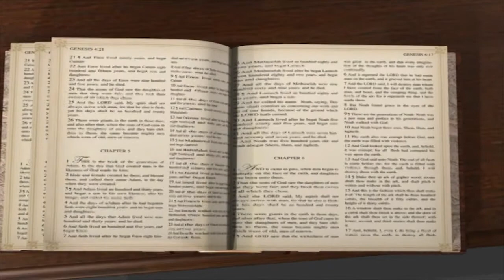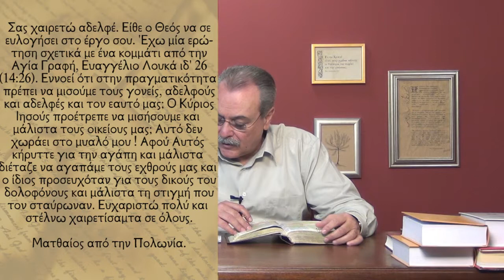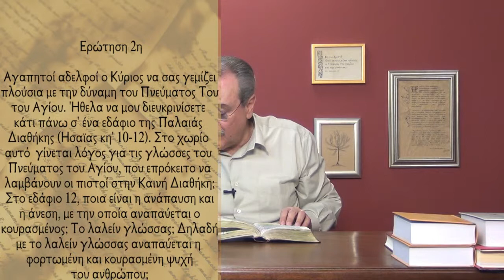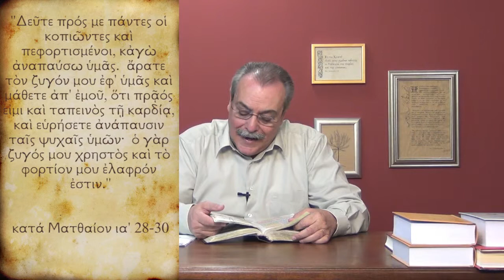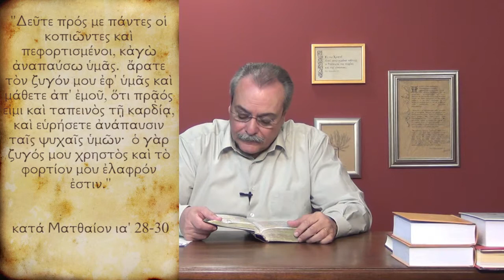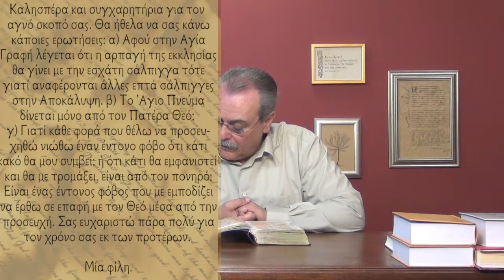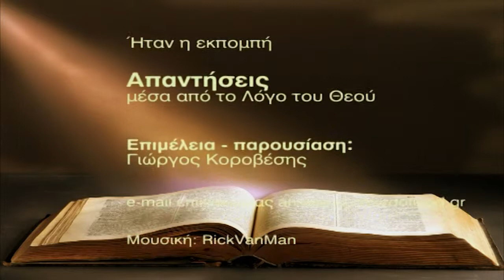Γιατί κάθε φορά που θέλω να προσευχηθώ έχω έντονο φόβο; (Απαντήσεις Νο186)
Απαντήσεις μέσα από τον Λόγο του Θεού:
1. Μπορείτε να μου εξηγήσετε το εδάφιο Λουκά ιδ' 26 "Εάν τις έρχηται προς εμέ και δεν μισή τον πατέρα αυτού και την μητέρα και την γυναίκα και τα τέκνα και τους αδελφούς και τας αδελφάς, έτι δε και την εαυτού ζωήν, δεν δύναται να ήναι μαθητής μου" ;
2. Μπορείτε να μου εξηγήσετε τα εδάφια Ησαία κη' 10-12;
3. Αφού η αρπαγή της εκκλησίας θα γίνει με την έσχατη σάλπιγγα, γιατί αναφέρονται άλλες 7 σάλπιγγες στην Αποκάλυψη;
4. Το 'Αγιο Πνεύμα δίνεται μόνο από τον Πατέρα Θεό;
5. Γιατί κάθε φορά που θέλω να προσευχηθώ έχω έντονο φόβο;
Ημερομηνία - 09/04/2013